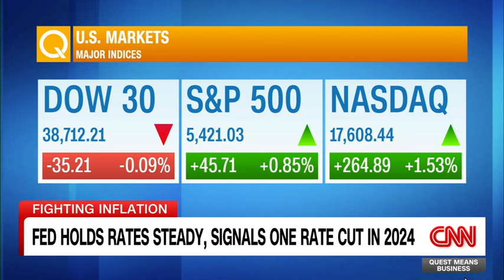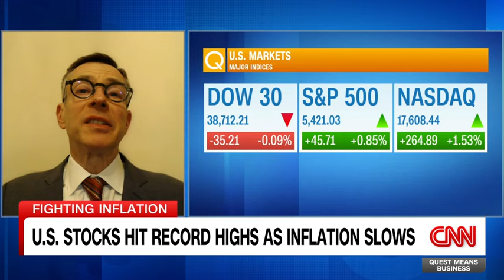Randall Kroszner on the Fed's Decision to Hold Rates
Former U.S. Federal Reserve Governor Randall Kroszner shares his thoughts with Julia Chatterley about the Fed's decision to hold rates steady.